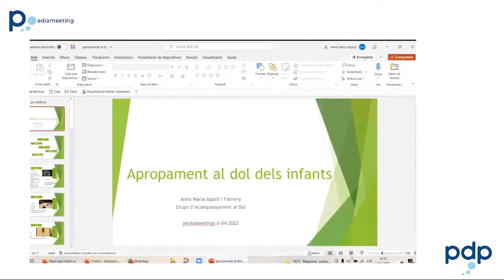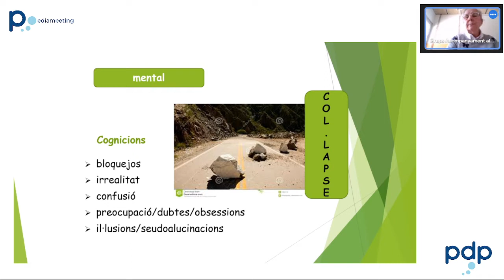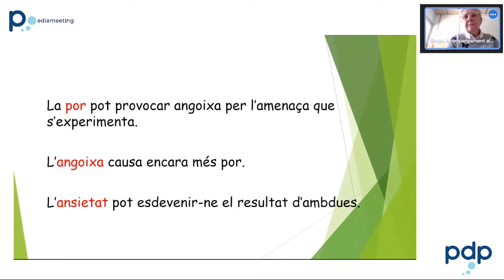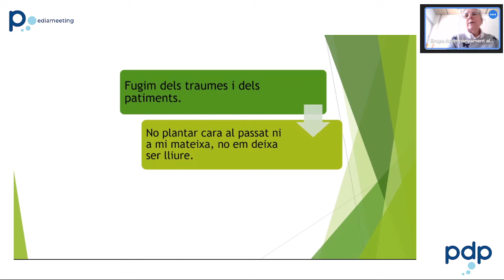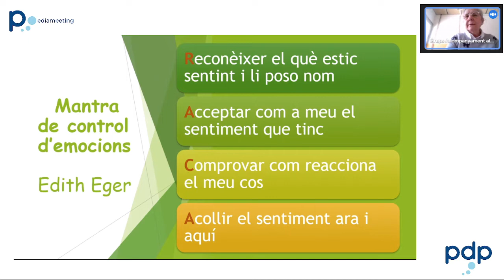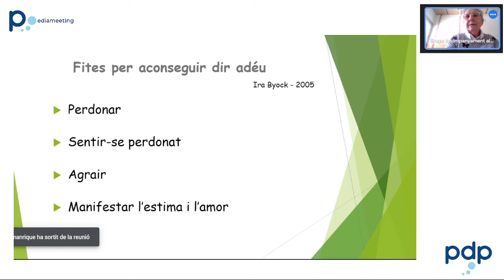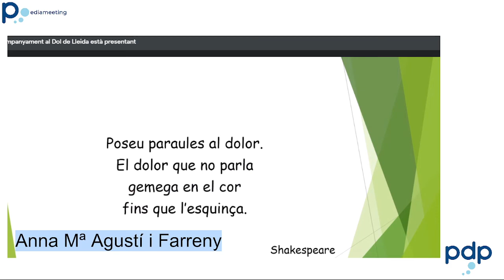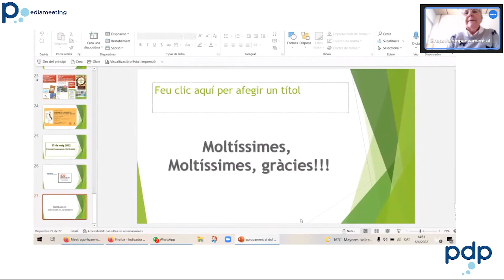Apropament al dol dels infants.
Anna Maria Agustí i Farreny és psicopedagoga i doctora per la UdL. Presidenta dels Grups d’acompanyament al dol a Lleida.
Ens parla del dol dels infants.